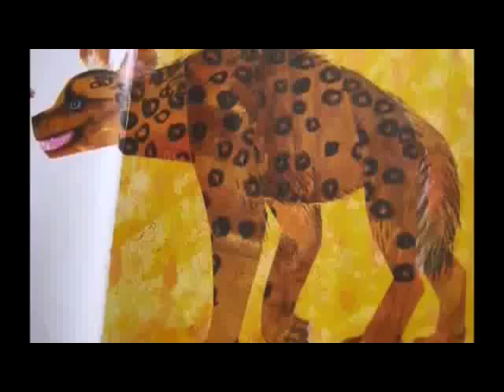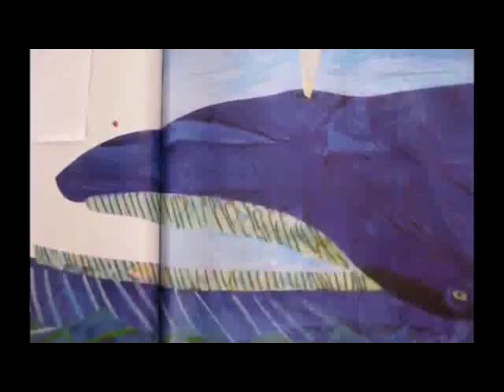MSA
Montage effectué par l'enseignant de la classe de MSA